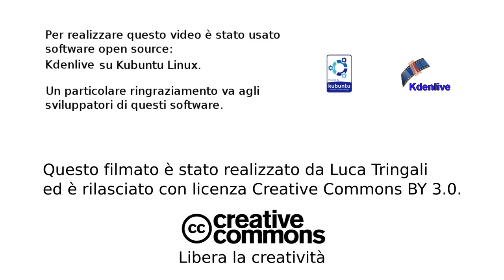I ciclopi: origini del mito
Le leggende hanno radice nella realtà? Il mito dei ciclopi è pura fantasia, oppure, qualcosa ha spinto gli antichi greci a credere nell'esistenza di questi giganti con un occhio solo? Il museo Paolo Orsi di Siracusa può aiutarci a risolvere questo interrogativo.